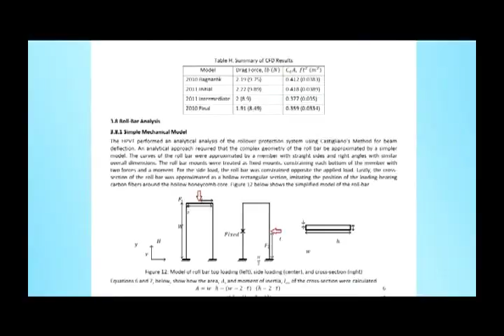ASME Human Powered Vehicle Challenge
Human-powered transport is often the only type available in underdeveloped or inaccessible parts of the world, and if well designed, can be an increasingly viable form of sustainable transportation.

ASME's international Human Powered Vehicle Challenge (HPVC) provides an opportunity for students to demonstrate the application of sound engineering design principles in the development of sustainable and practical transportation alternatives.In the HPVC, students work in teams to design and build efficient, highly engineered vehicles for everyday use—from commuting to work, to carrying goods to market.

Winner of the 2012 Telly award Bronze Medal in the "Online Video" category